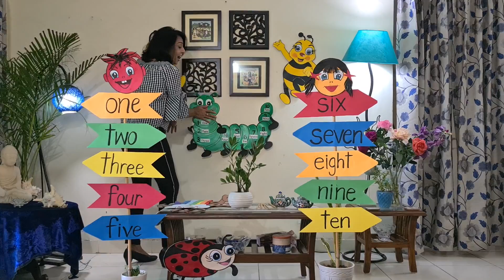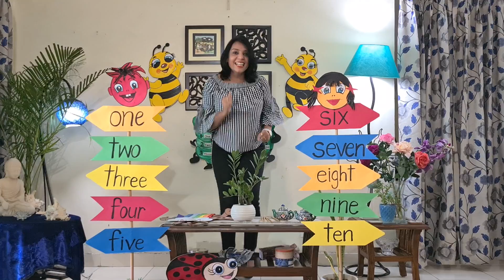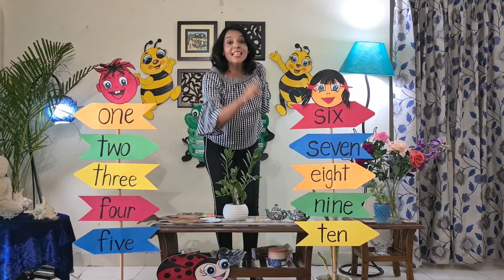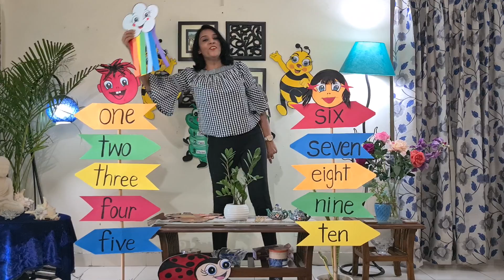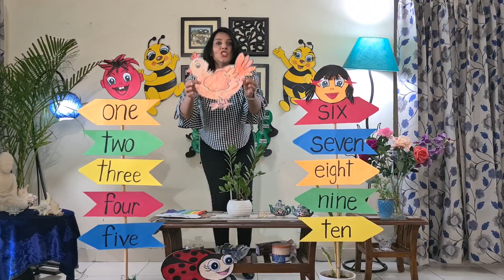Number Names 1-10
Let's learn Number names in the most fun way
Counting  is fun!!!